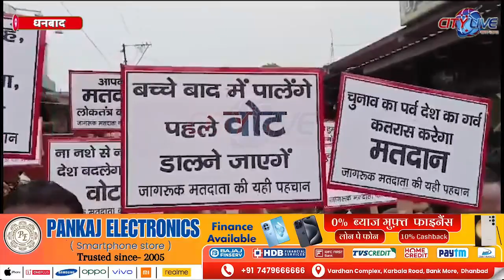DHANBAD आर्य व्यामशाला और पुलिस जन सहयोग समिति के द्वारा चलाया गया मतदाता जागरूकता अभियान